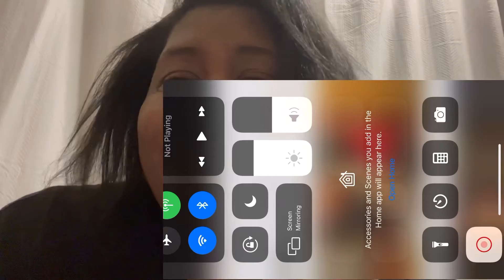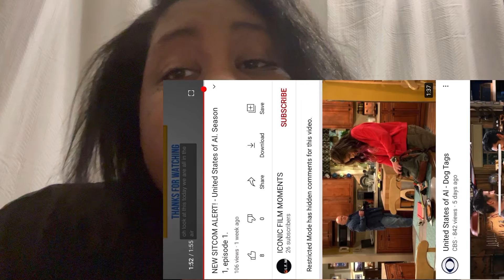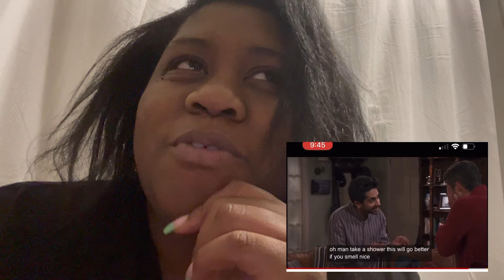Untied states of AL reviews episode 1-2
Hey

Welcome back to my channel am Jessica a mother of 3 and my channel is Jessica  got this I do tv / movie reviews and also grocery hauls today video so about that new show on CBS called the United States of AL here’s a little about the show :

A Marine combat veteran struggling to readjust to civilian life in Ohio finds friendship in Al, the interpreter who served with his unit in Afghanistan and has just arrived to start a new life in America

It is a really good show it had me crying in the first couple of mins I hope you give this show a chance